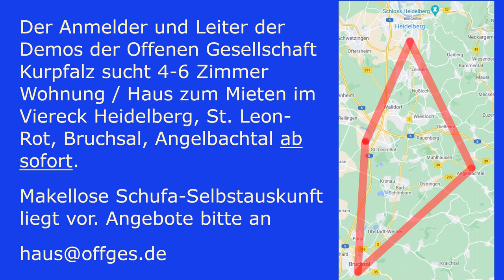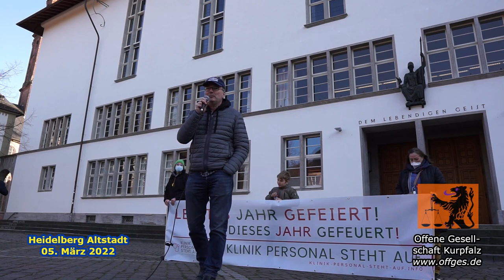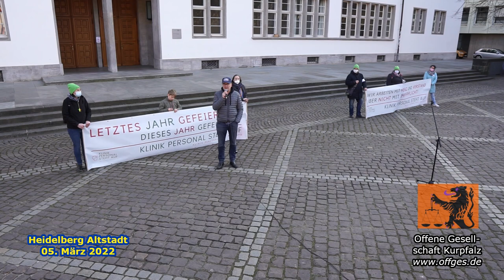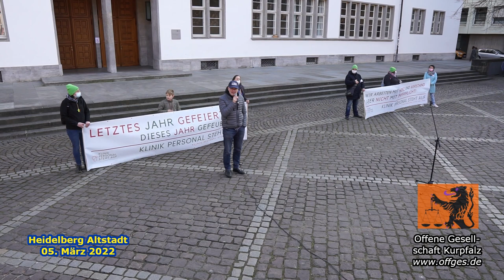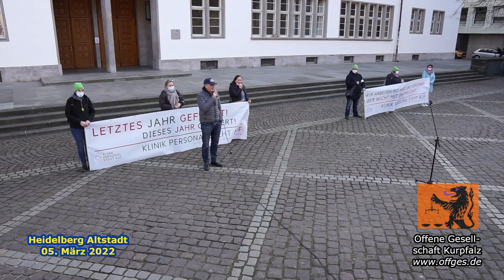Dr. med. Gunter Frank über inquisitatorische Atmosphäre um konstruktive Gespärche zu verhindern.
Am 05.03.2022 fand in Heidelberg ein Aufzug mit Start- und Schlusskundgebung statt. Ziel der Kundgebung war es, gegen die drohenden Berufsverbote für gesundes medizinisches Personal zu protestieren.

Dr. med. Gunter Frank sprach auf der Kundgebung. Er beklagte die Kündigung des Chefs der BKK Pro Vita um konstruktive Gespräche zu verhindern. Er kritisierte, dass nun der Ukraine-Krieg verwendet würde um im Hintergrund unsinnige Gesetze durchzuprügeln.